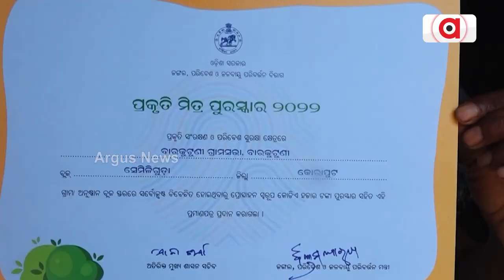Barakutni Forest Of Koraput A True Beauty Of Nature